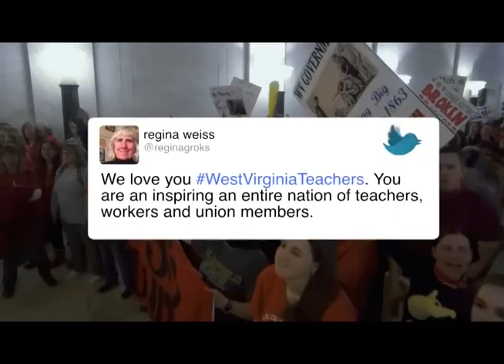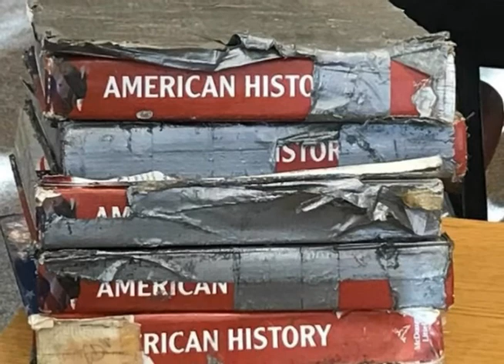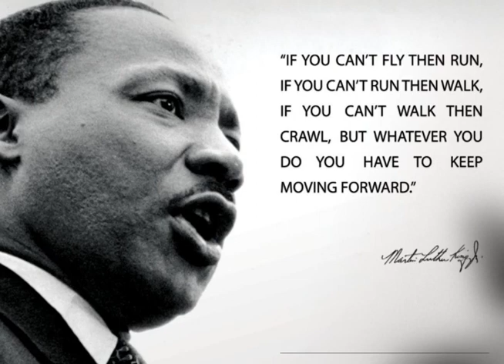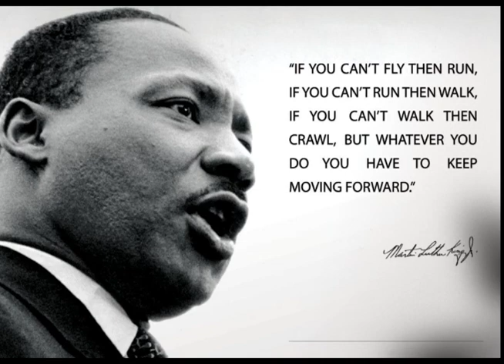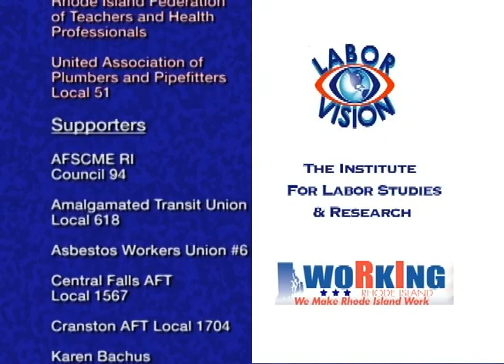Labor Vision TV West Virginia Teachers Strike, Irish Labor History In Rhode Island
1: West Virginia Teachers Strike and Win with Frank Flynn, President of Rhode Island Federation of Teachers and Health Professionals (RIFTHP).
2: History of Irish Contribution to the Rhode Island Labor Movement with Scott Molloy, Ph.D, URI and Patrick Crowley, National Education Association Rhode Island (NEARI).